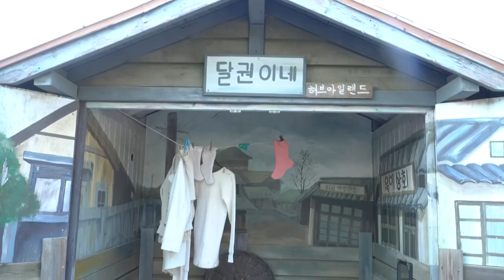표준어보다 사투리를 잘 쓰는 마카오 친구들과 포천 여행! 완전 웃김ㅋㅋㅋㅋㅋ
마카오 친구(효동, 미아)와 홍콩 친구(에밀리)와 포천 당일 치기 여행 다녀왔어요!
저번에도 포천 다녀왔는데 친구들이 너무 좋아해서 다른 코스로 한번 더 다녀왔네요
이번 영상은 효동이 캐리했다고 해도 과언이 아닌ㅋㅋㅋ 외국인이 한국식 꽁트를 맛깔나게 하니 더 재밌더라고요ㅋㅋ (사투리는 부산 친구와 드라마에서 배웠다고 합니다)

지난 포천 여행 영상 못 보셨다면 아래 클릭!

🎵Track : [아판뮤직] 에라모르겠다